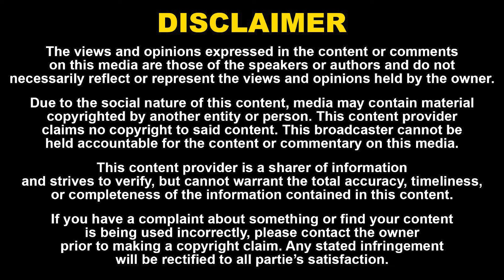mukund எந்த சமூகம்-னு ஏன் காட்டல? | விமர்சனத்துக்கு பதிலளித்த இயக்குனர் | Amaran | Sivakarthikeyan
mukund எந்த சமூகம்-னு ஏன் காட்டல? | விமர்சனத்துக்கு பதிலளித்த இயக்குனர் | Amaran | Sivakarthikeyan | Naadhas Media

52. Certain acts are not to be an infringement of copyright.